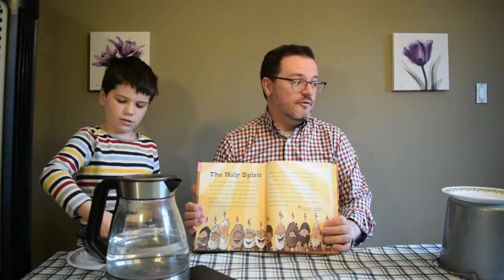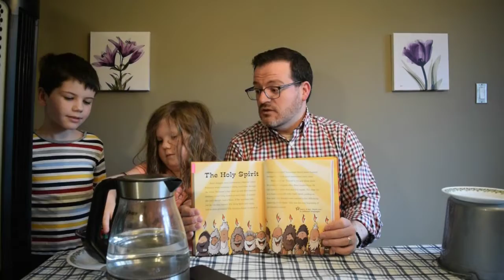Family Home Worship May 31, 2020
It's Pentecost, so we're bringing out the big fan to look at the power of the wind, and the strength, ability and courage given by God's Holy Spirit.

Bible Passages
Acts 2:1-21 - The Day of Pentecost / The Holy Spirit (Theme of the Day & Sunday School Lesson)